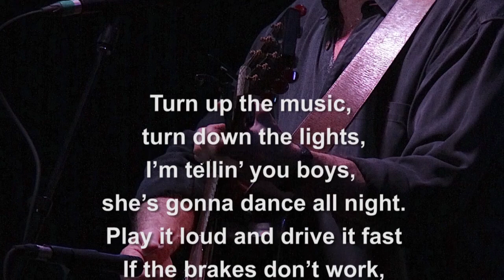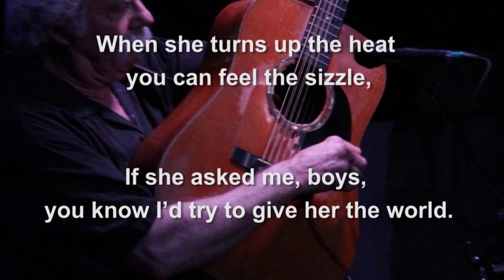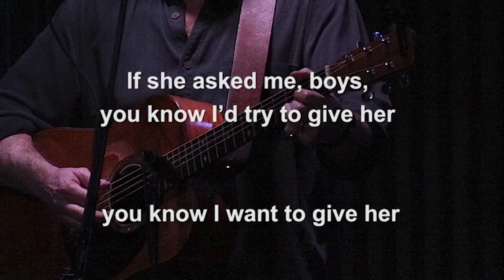How Can She Dance Like That - a new song by Tom Rush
This is a song I’ve been playing off and on for the past year, getting to know it better, changing the shape and energy as time went by — I’ve gotten pretty fond of it.

This was cut at Fox Run Studio in Sudbury, MA with Neale Eckstein engineering. Matt Nakoa happened to be around and volunteered to play along. It was a lot of fun and I think he got a better performance out of me than I would have been able to deliver solo. Thank you Matt!

Hi Gang,
I’m embarking on yet *another* a new adventure, a series of weekly online offerings — kitchen-table videos of songs and stories and more. Since they’ll be coming out of my kitchen in Rockport, Mass, I thought I’d call them “Rockport Sundays”, after that instrumental I recorded way back when.

I hope you will join me.